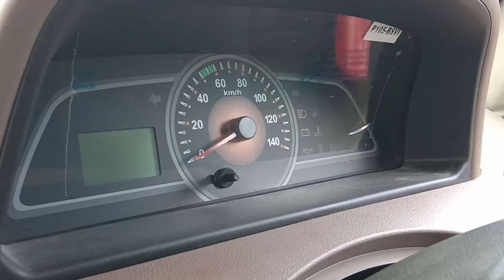suraj_yadav Varanasi To Ayodhya By Road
Varanasi to ayodhya by road blog